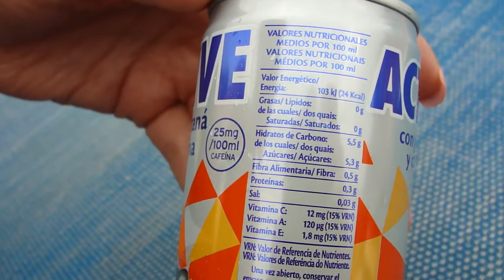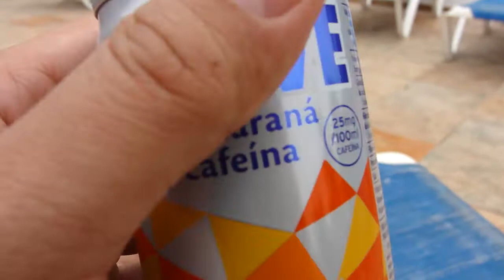Active - Bifrutas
Erikoinen energiajuoma testissä! :)